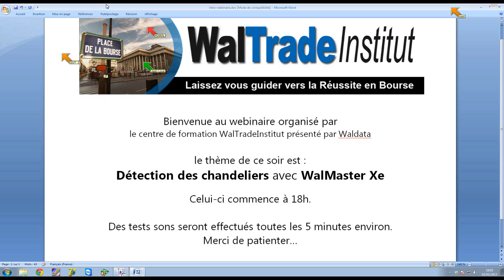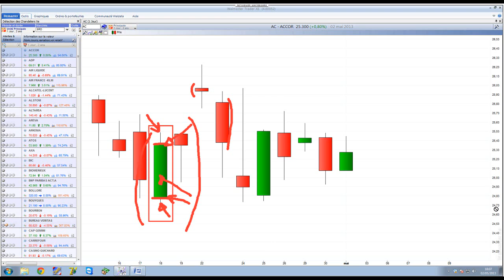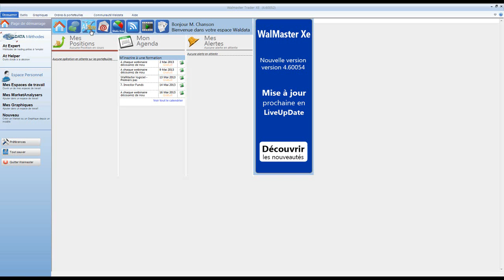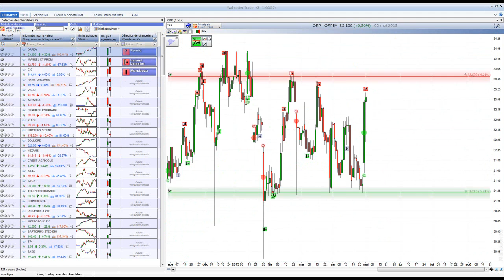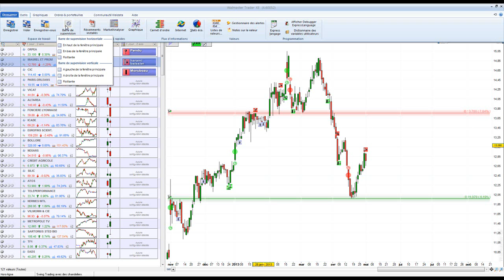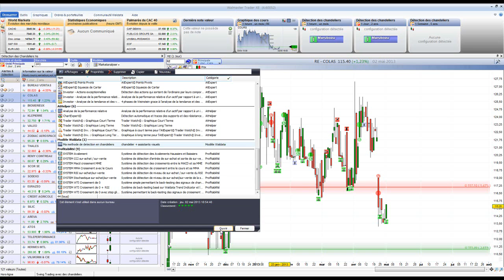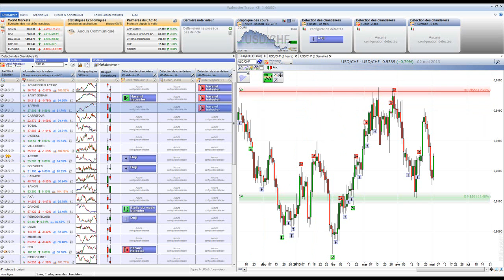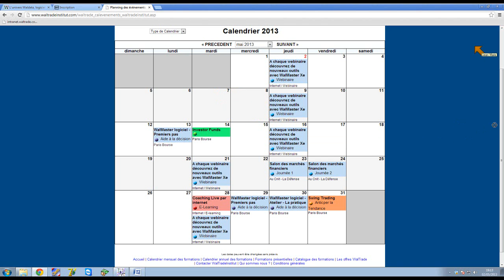Détection des configurations techniques en Chandelier avec WalMaster Xe du 03 mai 2013